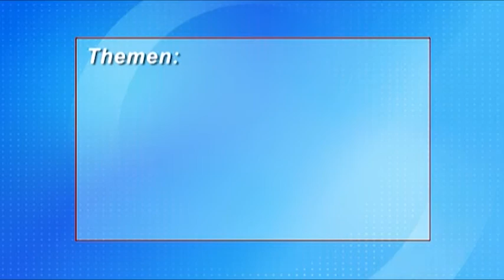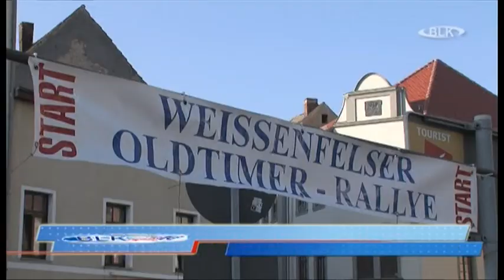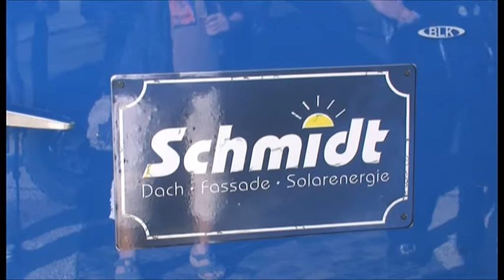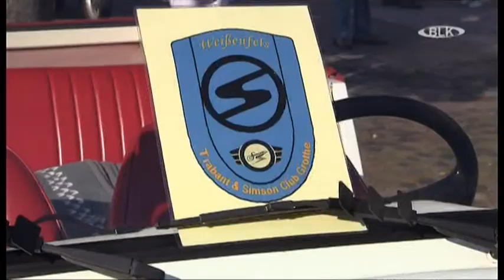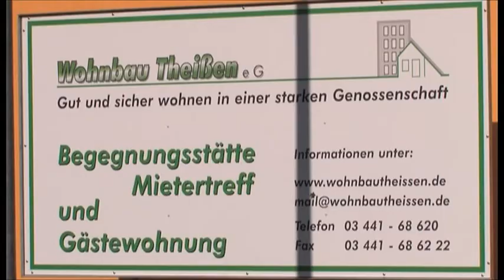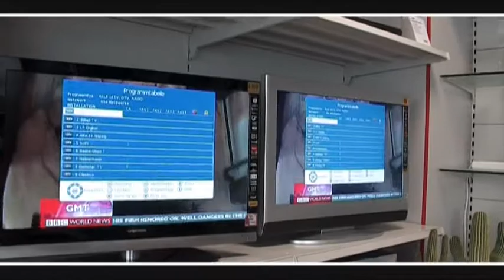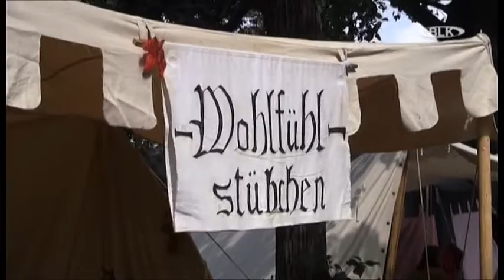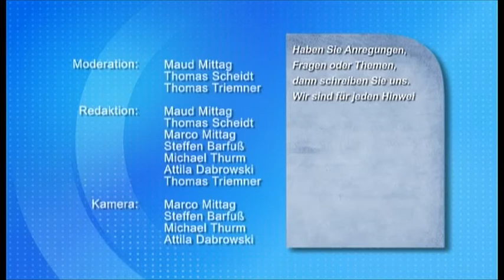Sendung vom 24.12.2013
Rückblick auf das Schloßfest 2013